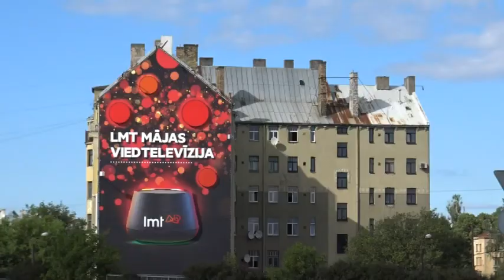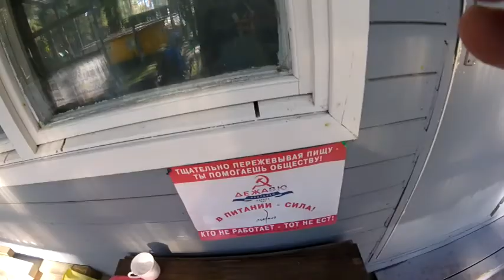Transbaltica. Part II - Letonia 2017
Crossing  the baltic countries on foot. Zero drop, hard psychology